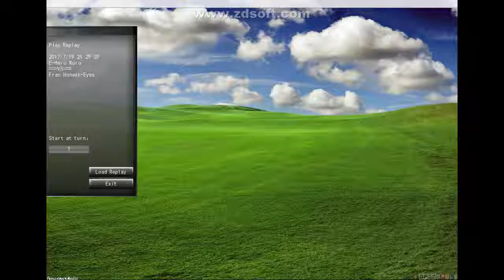Gift Exchange Fail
When you think you have the anime version of card of sanctity